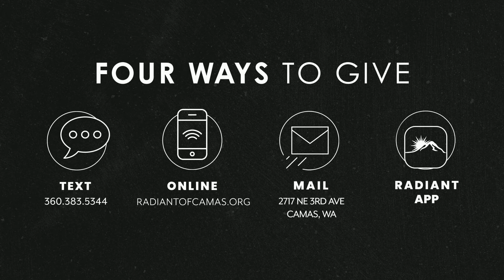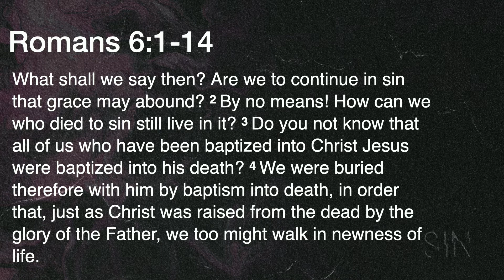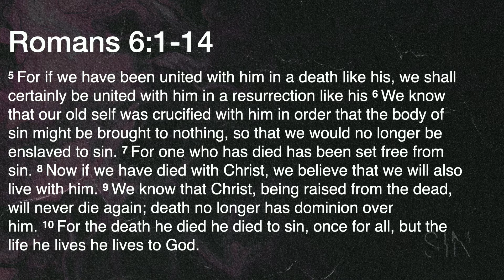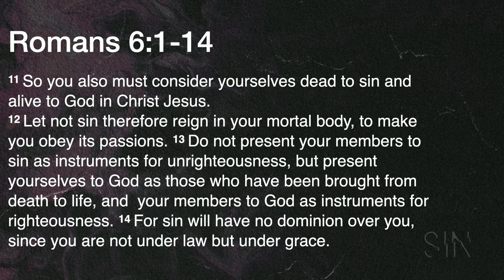Consider Yourself Dead to Sin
Dennis Fuqua
Romans 6:1-14